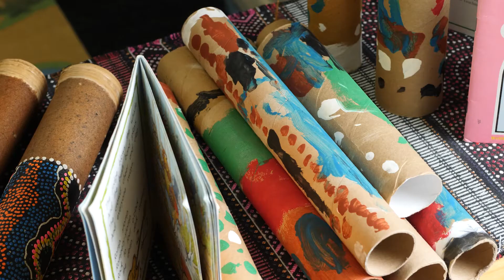Goodstart Early Learning Payneham Family Testimonial - Debby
Debby talks about her experience at Goodstart Payneham.

Debby says "It's very rare to find a place that delivers on their words that their centre has a "family vibe", but at Goodstart Payneham you get exactly that. My daughter started at 5.5 months and she was warmly welcomed from the very first meeting and continues to be beautifully nurtured now as she finishes up in the Kindy program. Not only do we feel like a member of the Goodstart Payneham family, but they are now very much a part of ours."